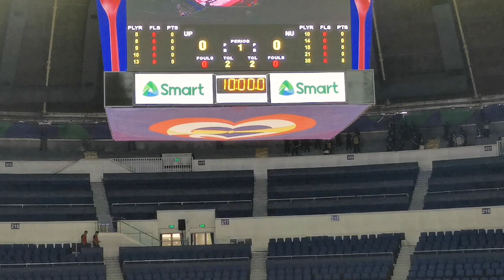NU vs UP, Women's Basketball, UAAP Season 86, Elims Round 2,Full Game, November 18, 2023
NU (National University) vs UP (University of the Philippines), Women's Basketball, UAAP Season 86, Elims Round 2,Full Game, November 18, 2023